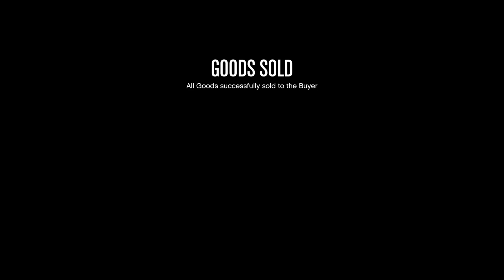GTA Online - Nighclub Sale: Large (1 Drop)